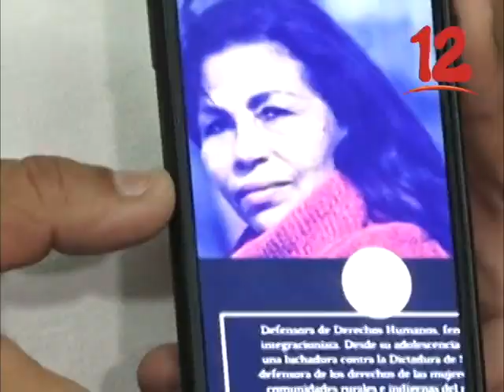Familiares de la defensora de los Derechos Humanos, Haydeé Castillo.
Familiares de la defensora de los Derechos Humanos, Haydeé Castillo, confirmaron que se encuentra detenida en las celdas de Auxilio Judicial, sin aún conocer las razones de la captura en el Aeropuerto Internacional.